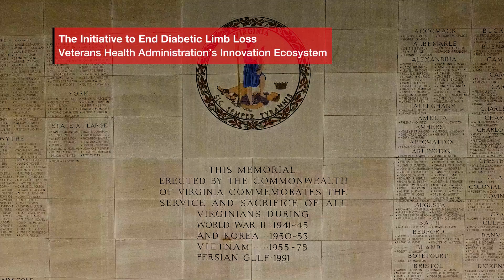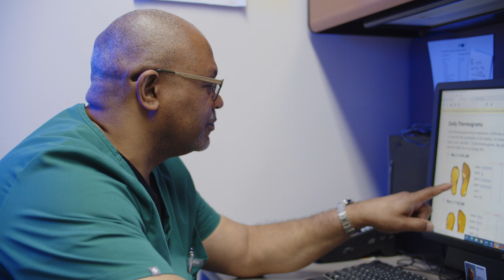The Initiative to End Diabetic Limb Loss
Did you know? A Veteran who has developed their first Diabetic Foot Ulcer (DFU) faces a 5-year mortality rate of 43%. Catching DFUs early can save limbs and lives. That’s why we launched the Initiative to End Diabetic Limb Loss (TIEDLLV). This initiative enrolls at-risk Veterans in a program that can detect DFUs up to five weeks before they would otherwise present. Today, TIEDLLV is seeing a near elimination of diabetic foot ulcers and major amputations.

Thank you to the Office of Healthcare Innovation and Learning, VA’s Prevention of Amputation for Veterans Everything (PAVE) program, and the Office of Health Equity (OHE) for working together to lead TIEDLLV.